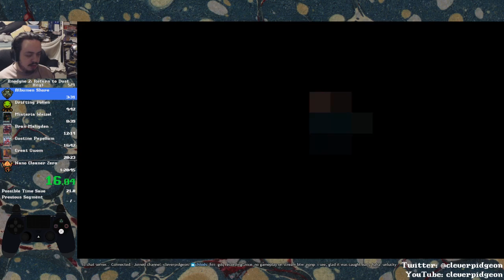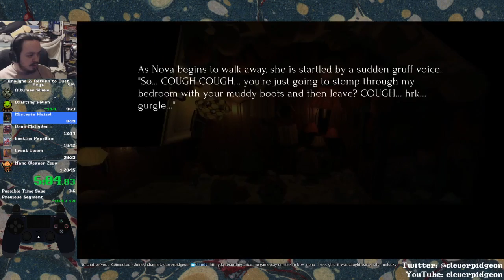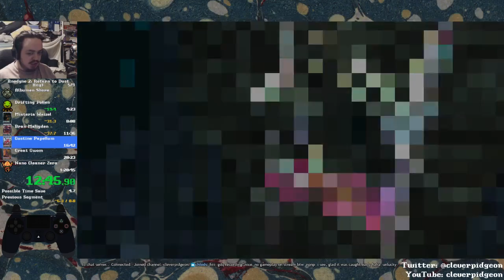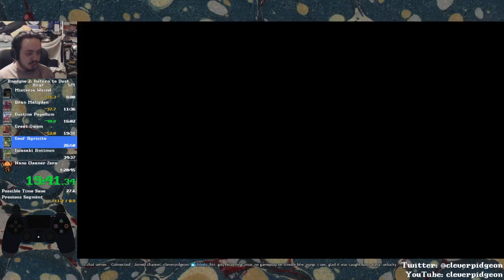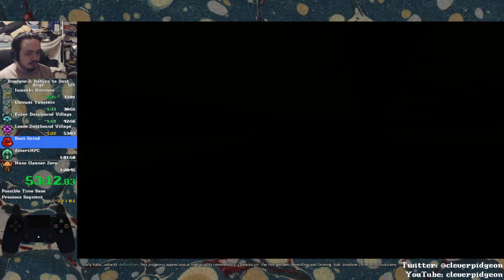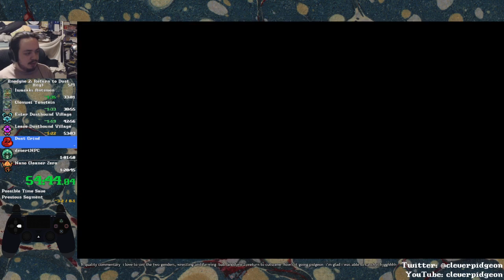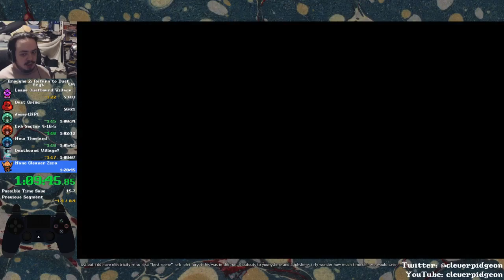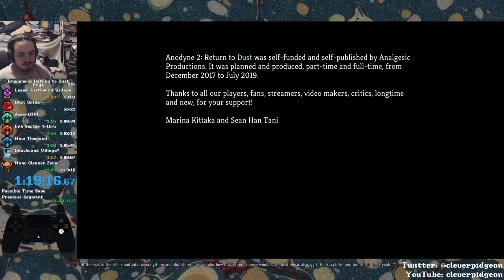Anodyne 2: Return to Dust any% speedrun - 1:19:16 (commentated for GDQ, highlights in description)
**For the GDQ team** - Some highlights of the run:
0:56 Skipping a cutscene by jumping out of its trigger
4:42 8:23 19:41 Some boss early-hits and skips
22:40 A really good demonstration of pause-gliding! Using it to skip a Dimension Dive minigame and enter a 2D area more quickly (flashing lights warning)
35:51 Clonwei Yonstein, one of the most precise and input-heavy 2D sections of the run
47:23 49:28 51:46 Wrestling! (DUSTBOOOOUUUND BEATDOOOOOWWWNNNN!)
57:43 Start of "no such scene", one of the most strange and visually unorthodox parts of the run. Also changes up the gameplay formula a lot
1:01:57 This whole section takes place inside an ORB! A perfect crowd-pleaser. Come oooon, you love that stuff :^)
1:04:34 A game within a game (a whole miniature RPG pastiche)
1:12:14 1:13:18 1:16:30 some impressive rooms in the last area
1:17:26 Final boss, the Glandilock seed - one of the toughest spots of the run, right at the end. Really input-intense

A nice PB. Can be improved but generally pretty good! I also commentated this run for submission to AGDQ 2020's new games period: to any GDQ committee members who might be reading this, thank you very much for watching and considering Anodyne 2 for AGDQ!